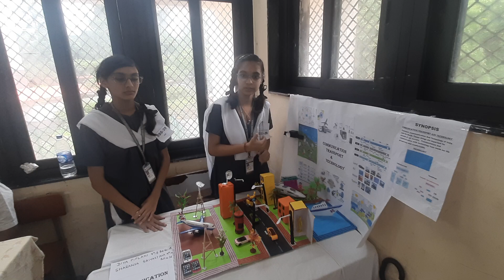Technology in transportation (Sharanua Srivastav, Diya Piplani)